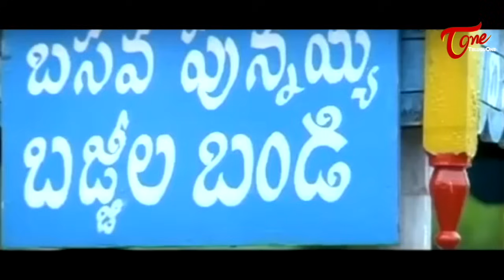దొంగను నేను కాదురా... ఆ పారిపోయేవాడిని పట్టుకోండి | Rajendra Prasad Comedy | TeluguOne Comedy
Rajendra Prasad & Tanikella Bharani Ultimate Comedy from Appula Apparao. Telugu Movie Comedy scenes back to back.